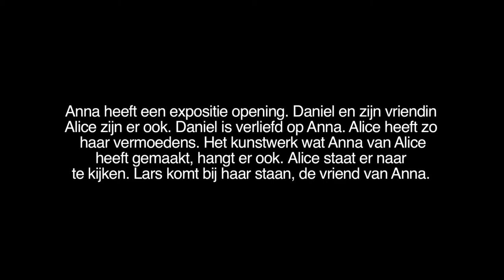"Closer" - Ewald Tienkamp, Theaterschool De Trap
"Closer"
Adapted scene from the movie Closer (2004), as one of the final scenes from the September 2015 graduation class of the Acting for Film and TV course at Theaterschool De Trap.

Actors
Ewald Tienkamp as Lars (original: "Larry", played by Clive Owen)
Sterre Deelman as Alice (original: "Alice", played by Natalie Portman)

Director - Janice Pierre
Camera and editing - Melissa Martens
Sound - Martijn Magre